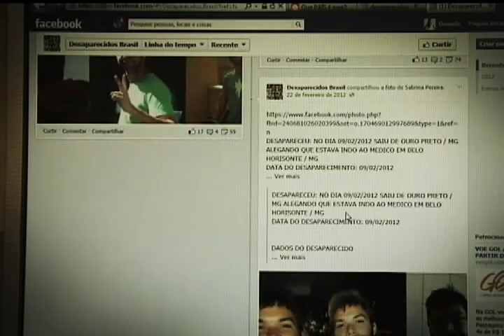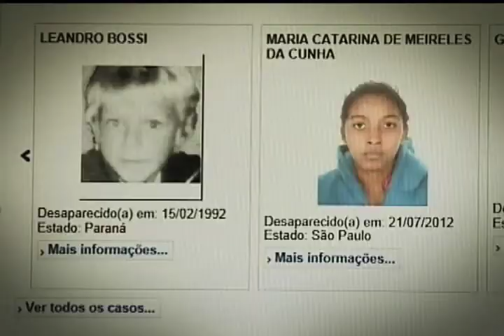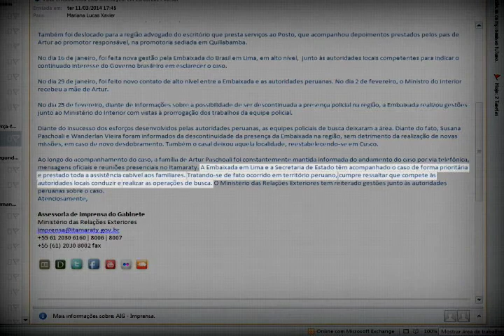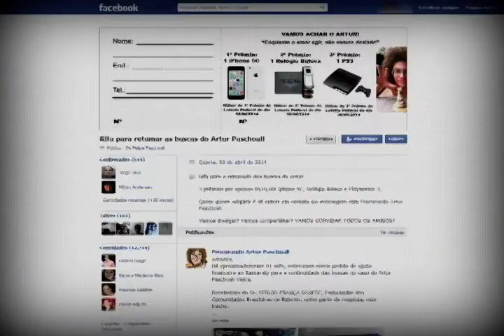Repórter Justiça - Desaparecidos (15/03/14) (2/3)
O Repórter Justiça conta a história de famílias que convivem diariamente com a dúvida e com a incerteza. Parentes que desapareceram sem deixar rastro e investigações que ficam no meio do caminho e não deixam esperança para os familiares. Só nos quatro primeiros meses de 2013, no Distrito Federal, foram registradas 1.151 ocorrências de desaparecimento. Leia a íntegra da sinopse